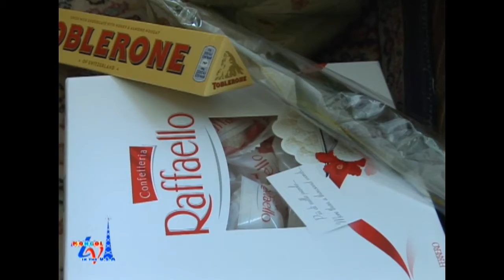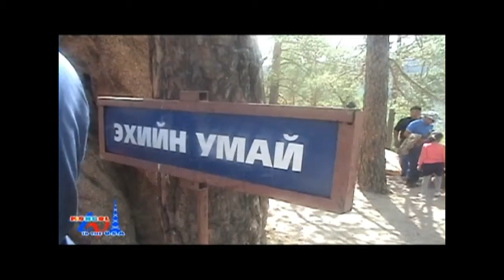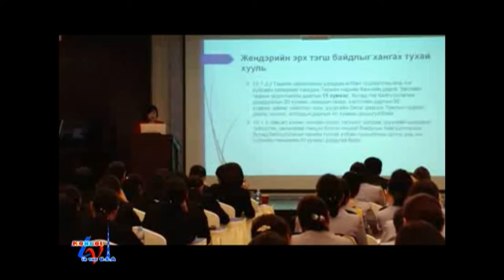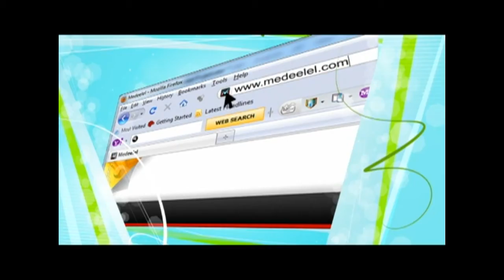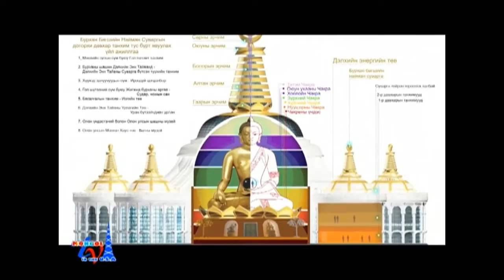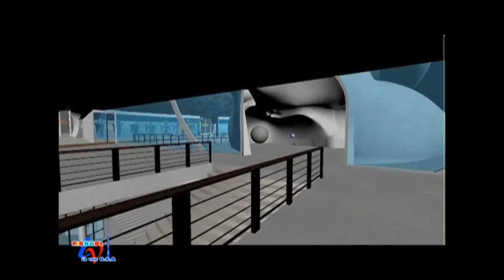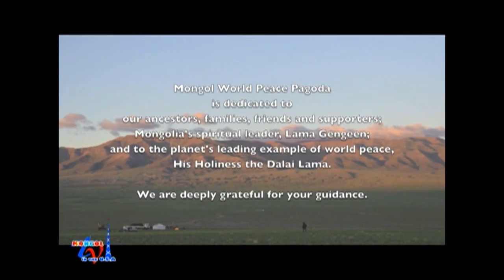AНУ ДАХЬ МОНГОЛ ТЕЛЕВИЗ: 2016.04.08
- Election
- Greetings
- Border news
- Stupa